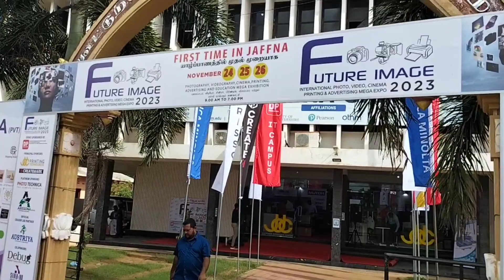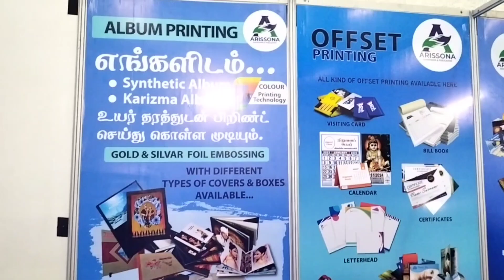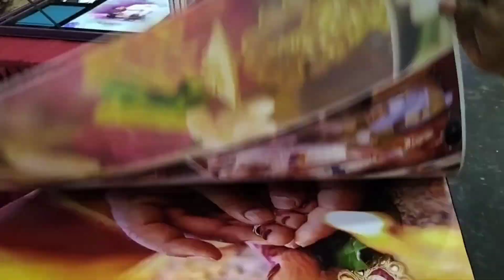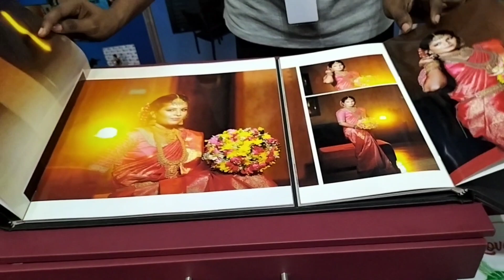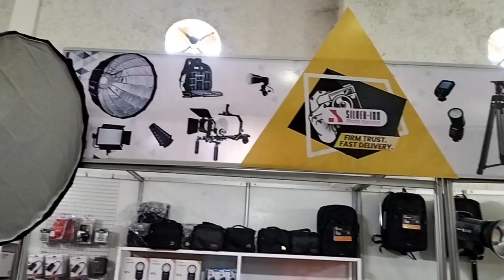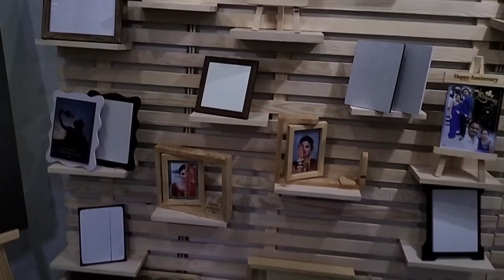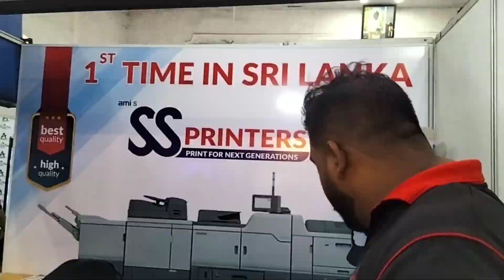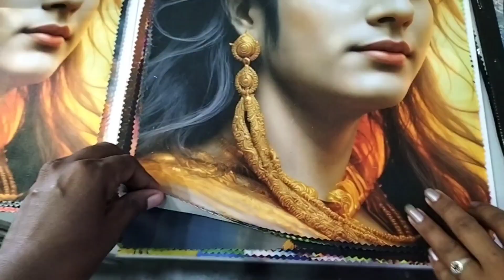யாழ்ப்பாணத்தில் முதன்முறையாக ஒளிப்பட கருவிகளுக்கான கண்காட்சி// Jaffna Exipition